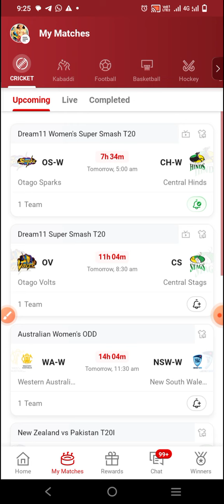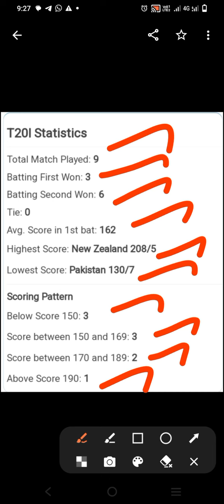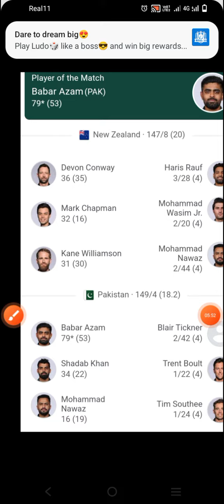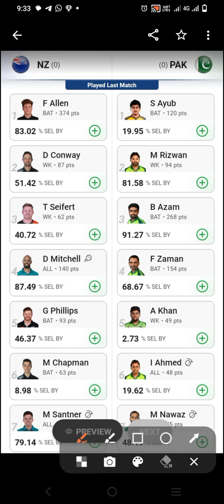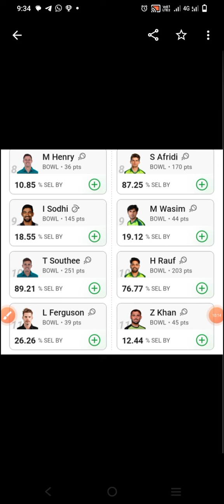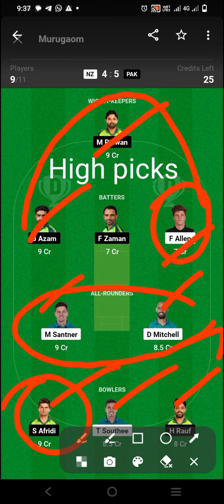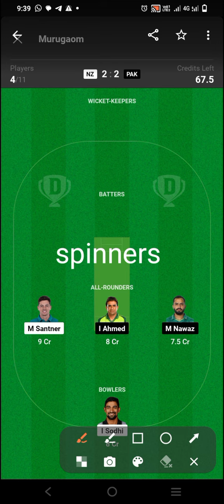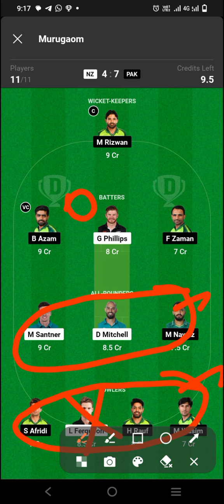PAK vs NZ 4th T20 Match dream11 prediction in tamil.pak vs nz.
or search @N_p9z